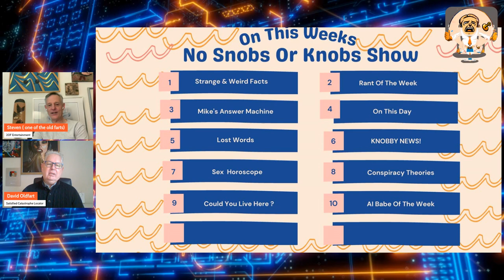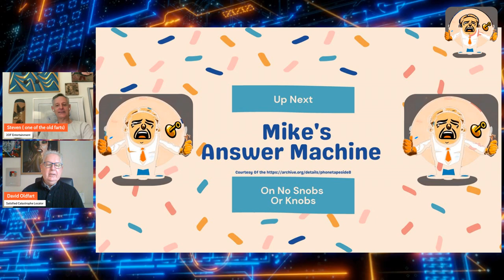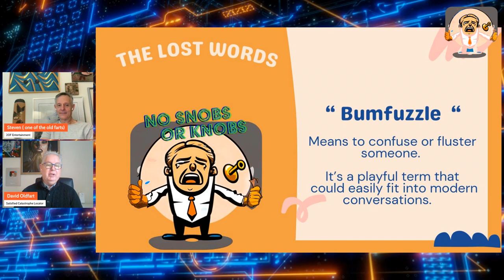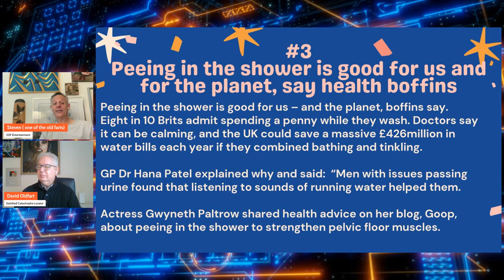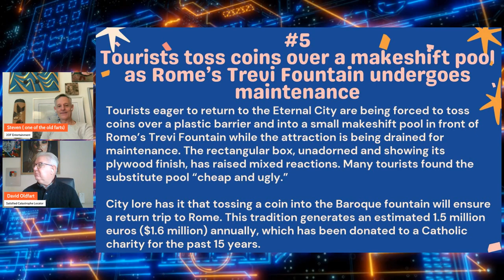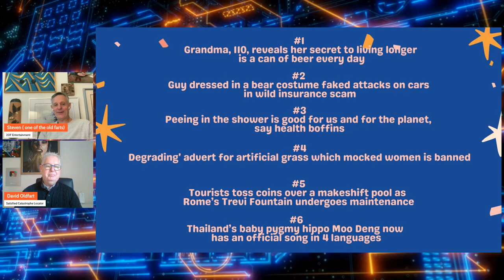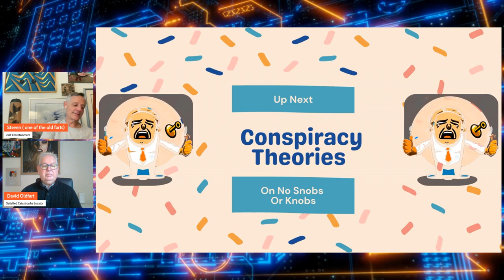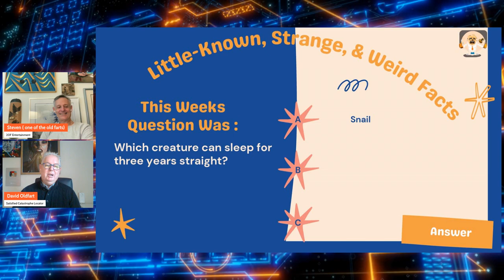What's The Meaning of "bumfuzzle ". Can A Snail Sleep For Three Years? Plus So Much More!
Get ready for another hilarious and jam-packed episode of No Snobs or Knobs!   Ep 654 This week, we’re serving up a wild mix of humor, news, and quirky segments you don’t want to miss:

Strange and Weird Facts:

A snail can sleep for three years straight, beating the tortoise and sloth in endurance.
Rant of the Week:

Discussion on ageism in the workplace, highlighting stereotypes about technology and older workers.
Mike's Answering Machine:

A comedic skit where a voicemail was played, mixing mundane and bizarre content, including a resurrection dream anecdote.
On This Day:

November 20, 1985: Launch of Microsoft Windows 1.0, discussed humorously but with a lack of enthusiasm from the hosts.
Lost Words:

The term "bumfuzzle," meaning to confuse or fluster, was humorously explored with imaginative interpretations.
AI News of the Week:

Stories included:
A 110-year-old grandma attributes her longevity to daily beer and young companionship.
An insurance scam involving a man in a bear costume attacking cars.
Peeing in the shower touted as beneficial for health and the environment.
A banned billboard featuring a cheeky artificial grass advertisement.

Could You Live Here?:
"Punky Doodles Corner" in Canada was humorously examined as a quirky place name.

Sex Horoscope:
Lighthearted and visually driven segment predicting romantic success percentages for various zodiac signs, with comedic commentary.

Conspiracy Theories:
Denver Airport murals were discussed, touching on their alleged links to secret societies and global conspiracies.

And so much more weirdness you didn’t know you needed!

🌐 Plus, we’re diving into the Conspiracy Theory of the Week, uncovering the mystery of the Denver Airport, and spicing things up with the Sex Horoscope of the Week to find out if luck’s on your side. 😉

Timestamps
0:00  - Introduction
3:00 - Strange and Weird Facts
6:00 - Rant of the Week
9:00 - Mike’s Answering Machine
12:00 - On This Day
15:00 - Lost Words "bumfuzzle,"
18:00 - News of the Week
25:00 - Could You Live Here? Punky Doodles Corner
27:00 - Sex Horoscope
30:00 - Wrap-Up